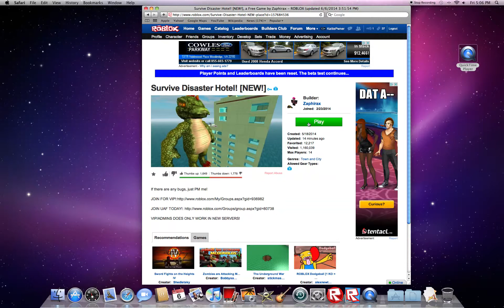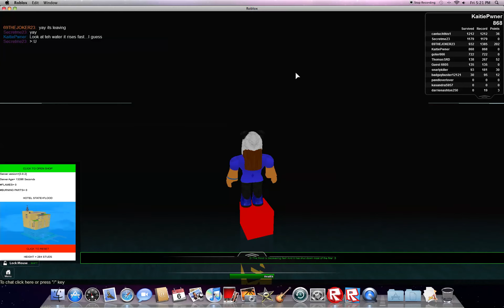NoobGames episode 2 Disaster Hotel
Hello LPS Gamers!! Hope you enjoy todays video!! And guys please let me know if there should be a few things I should know about this game, okay?